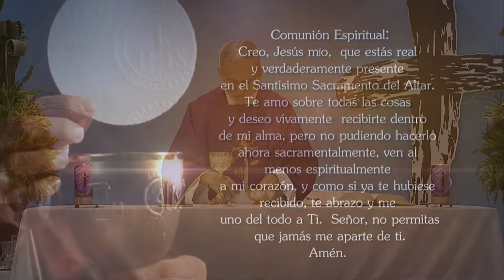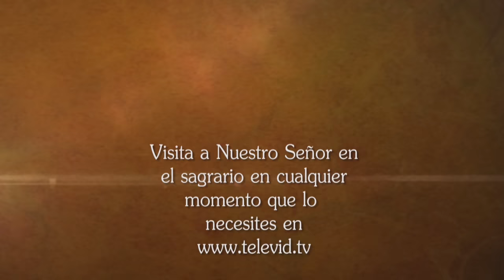Misa de hoy ⛪ Lunes 25 Marzo de 2024, Padre Luis Vivó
El Padre Luis Vivó celebra hoy la MisaDeHoy Lunes 25 Marzo de 2024.